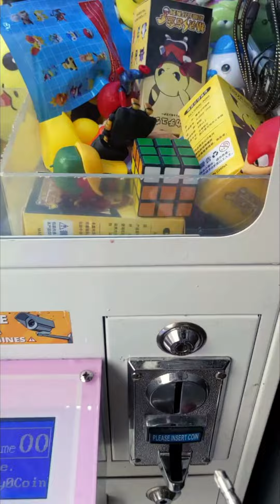Mini Claw Machine COLLECTION VIDEO - LONDON 25th JULY!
Brand new Super Mario Toys and a broken machine!